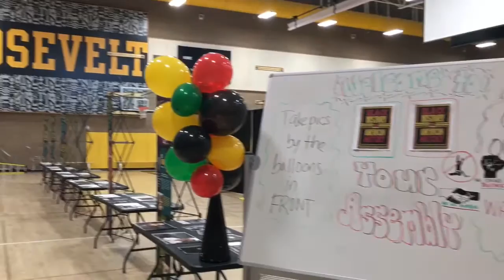3/24/2017 Morning Announcements